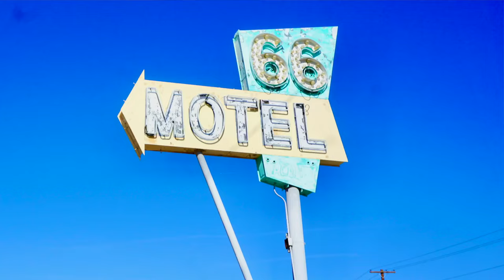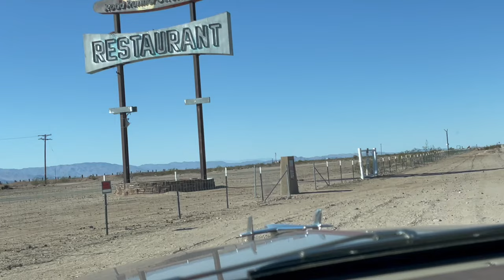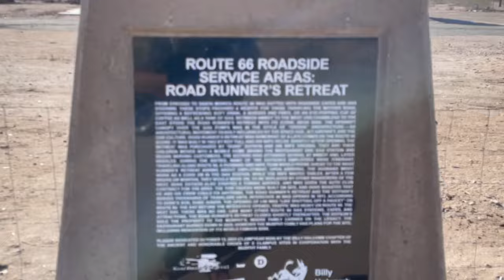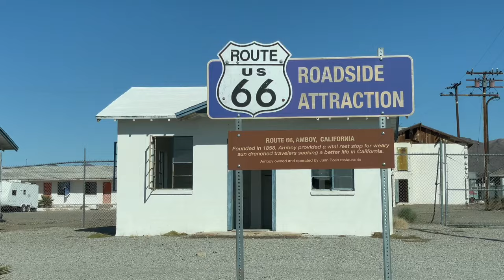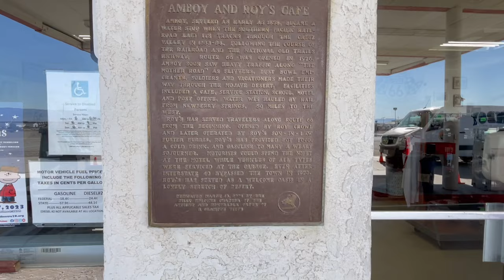19 Route 66 California Part-1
Come along for the ride with me on old Route 66 in California
We leave Needles and head to Kelbaker Road in the Mojave Desert.
Part of Old Route 66 is closed because some of the bridges have washed out, but that's not gonna stop us from seeing the Road Runner Retreat.
Then we go to Amboy and check out Roy’s Motel & Cafe in all of its Mid-Century Modern glory.